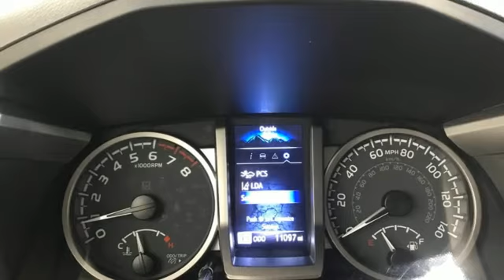Used 2021 Toyota Tacoma Christiansburg VA Blacksburg, VA X63959 - SOLD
Year: 2021
Make: Toyota
Model: Tacoma
Trim: Extended Cab Pickup
Engine: V6 Cylinder Engine
Transmission: 6-Speed A/T
Color: Super White
Interior: Cement
Mileage: 11083
Stock #: X63959
VIN: 3TYSZ5ANXMT050126
GREAT MILES 11,083! SR5 trim. Smart Device Integration, WiFi Hotspot, Brake Actuated Limited Slip Differential, Apple CarPlay, Onboard Communications System, 4WD, Back-Up Camera, Alloy Wheels, Tow Hitch, iPod/MP3 Input. SEE MORE!br /br /KEY FEATURES INCLUDEbr /Back-Up Camera, iPod/MP3 Input, Onboard Communications System, Trailer Hitch, Aluminum Wheels, Apple CarPlay, Brake Actuated Limited Slip Differential, WiFi Hotspot, Smart Device Integration MP3 Player, Satellite Radio, Privacy Glass, Keyless Entry, Steering Wheel Controls. br /br /OPTION PACKAGESbr /. Toyota SR5 with Super White exterior and Cement interior features a V6 Cylinder Engine with 278 HP at 6000 RPM*. AutoCheck One Owner br /br /WHY BUY FROM USbr /At Shelor Motor Mile we have a price and payment to fit any budget. Our big selection means even bigger savings! Need extra spending money? Shelor wants your vehicle, and we're paying top dollar! br /br /Tax DMV Fees & $597 processing fee are not included in vehicle prices shown and must be paid by the purchaser. Vehicle information and equipment is based off standard equipment as decoded from VIN and may vary from vehicle to vehicle.br /